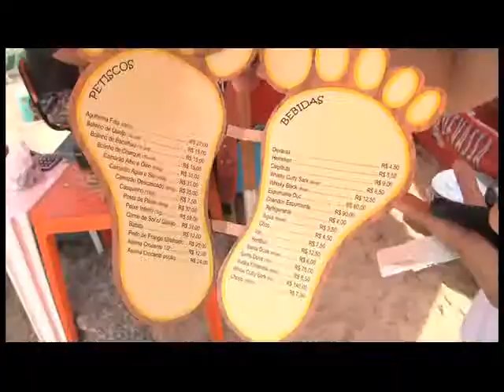SEBRAE barraca do pesão 31 05 2013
VITTRINE - seu programa diário às 14:15h no canal 04 TV Tribuna/Band. Fique ligado.